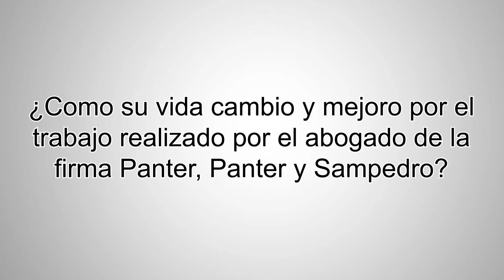Nuestro Cliente Describe Como Su Vida Mejoró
En este video, nuestro cliente describe como su vida cambió y mejoró gracias al trabajo y al apoyo recibido por los abogados de la firma Panter, Panter y Sampedro.

Panter, Panter, y Sampedro es una firma de abogados  líder en lesiones personales, dedicada a proteger a las familias de la Florida. Por más de 30 años, nuestros abogados han trabajado de forma personalizada con nuestros clientes para obtener con éxito la justicia, la recuperación y la compensación que merecen.